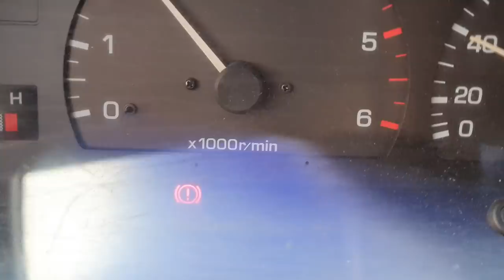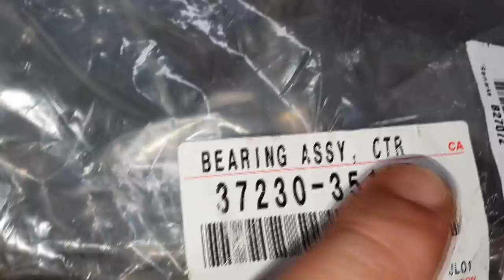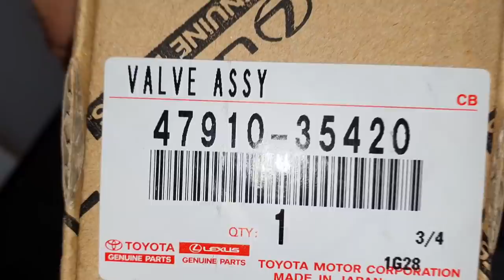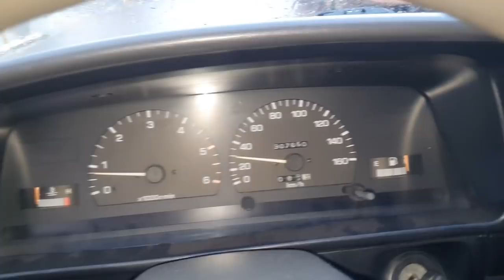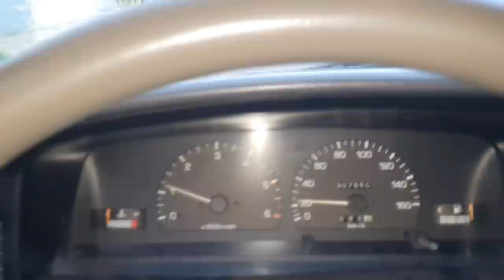Expedição GARBOSA PLUS// TOYOTA HILUX SR5 2000 2.8 - Serviços AVULSOS- Hilux SR5 ao EXTREMO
Mais um vídeo da Garbosa! E ainda no Domingo eeeeee!
Vamos para  mais um vídeo da série da Hilux mais amada do Brasil: Expedição Garbosa: Sul do Brasil!
Você já cismou de alguma coisa na vida? E quando foi checar, descubri que estava com problema mesmo? Pois bem, isso aconteceu comigo em relação a uma peça da Hilux Garbosa!
Confira!

kit jumelo funciona
Kit jumelo aumenta altura
kit jumelo rebaixa a suspensão
kit jumelo tira estabilidade
kit jumelo serve na hilux antiga

"amortecedor off shox é bom"
"amortecedor off shox suspensão fica dura"
"amortecedor off shox a suspensão fica mole"
"amortecedor off shox serve na hilux antiga
"hilux cabine simples manutenção"
"revisão s10"
"sw4 s10"
"bda 4x4"
"manutenção triton"
"manutenção camionete"
"mecânica 4x4"
"chassis hilux"
"montagem hilux"
"militec funciona"
"serviços toyota"
"oficina toyota"
"o que é hilux garbosa"
"mecânica toyota"
"manutenção toyota"
"restauração hilux"
"hilux antiga"
"diesel 4x4"
"como montar motor diesel"
"diesel 4x4"
"embreagem s10"
"melhor mecânica"